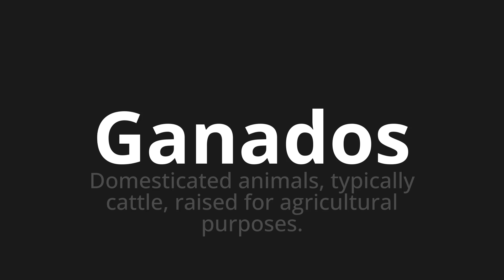How to pronounce Ganados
Master the Pronunciation of 'Ganados which means won' - which means : Domesticated Animals, Typically Cattle, Raised for Agricultural Purpose. 📝 with @PronunciationSpanish 🎓🗣️ - [Your Guide to Spanish]

Learn to pronounce 'Ganados' perfectly in Spanish with our easy and engaging tutorial by @PronunciationSpanish! 📖📽️ In this comprehensive video, we provide you with native speaker examples 🗣️👂 and phonetic breakdowns 🎵 to ensure you get the pronunciation just right.

How to say Won in Spanish